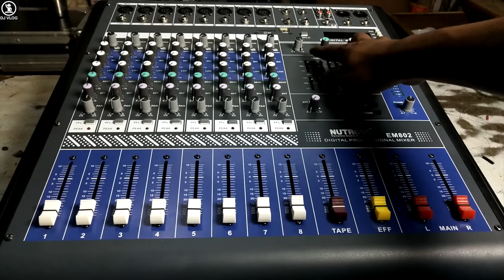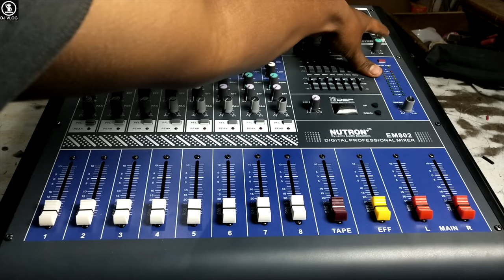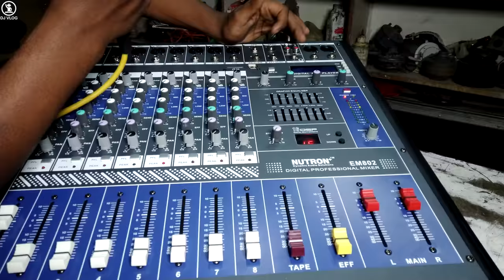Amplifier With Mixer Reveiw and Testing with price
Purchased karne ka liya call kare